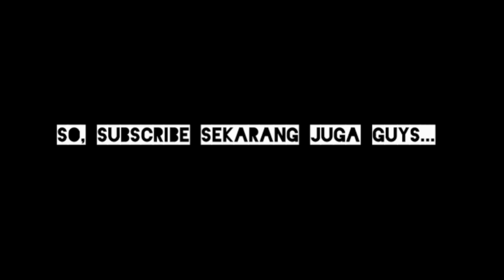Meriah CFD Rawamangun Jalan Pemuda || Running for Care 5K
Selamat Datang di Azhari TV

kali ini merupakan vlog kedua gw kali ini gw main ke CFD Rawamangun Guys.

Temen-temen penasaran ada apa aja di CFD Pemuda Rawamangun, yuk saksikan videonya sampai selesai ya.

Terima Kasih

run, running for care, cfd, car free day, pemuda, jalan pemuda, rawamangun, olah raga, lari, color, color run, jakarta timur, kuliner, makanan, mainan, pejalan kaki, anak kecil, ondel ondel, es krim,